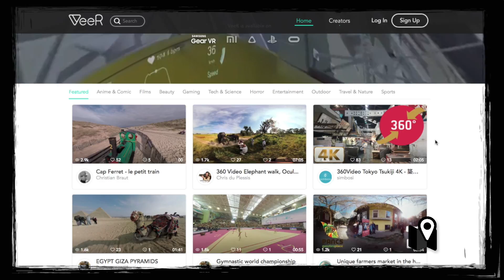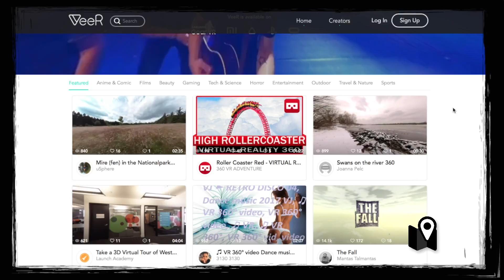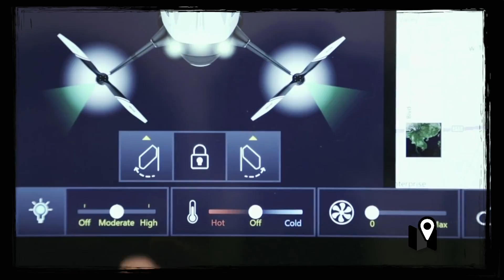Queremos ya el auto eléctrico, volador y ecológico